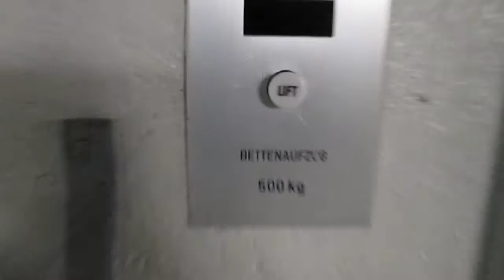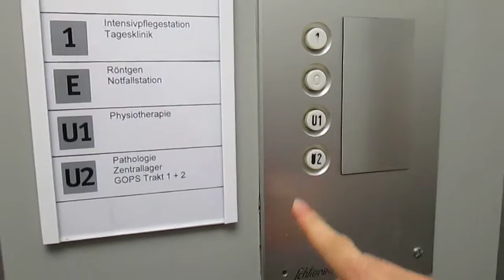2 Lift Schlieren @ a hospital, Schlieren Switzerland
Ascensore per letti/Bed elevator: 1
-Marca/Brand: Schlieren
-Azionamento/Type: Elettrico, a funi/Traction
-Capacità/Capacity: 500 KG
-Piani serviti/Floors served: 4(U2,-1,0,1)

Ascensore per persone/Passenger elevator: 2
-Marca/Brand: Schlieren
-Capacità/Capacity: 450 KG / 6 Pers.